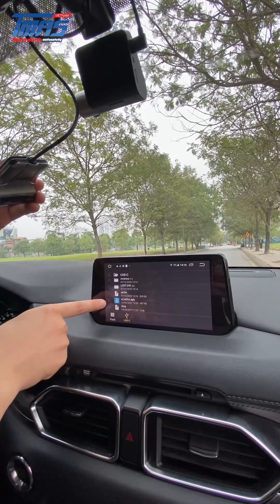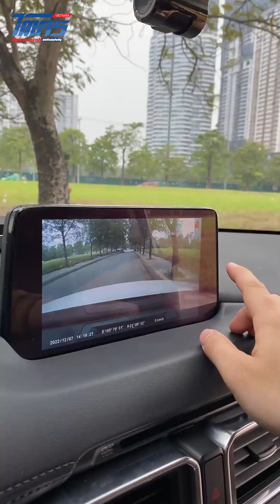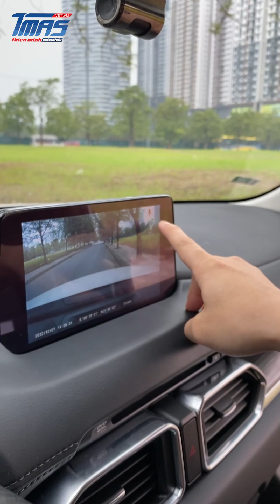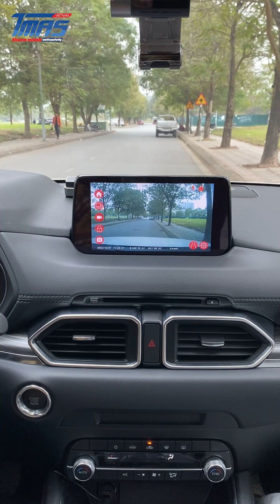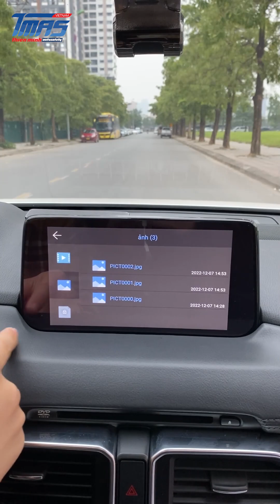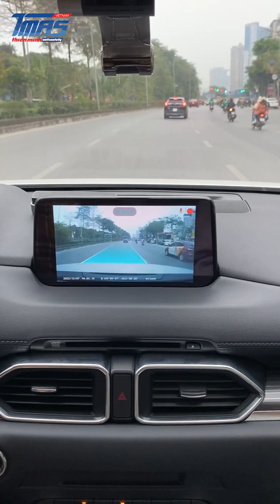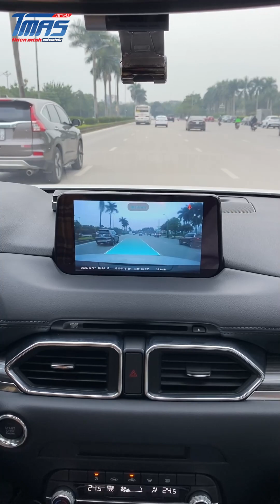LÁI XE AN TOÀN VỚI TÍNH NĂNG KẾT NỐI CAMERA HÀNH TRÌNH CỦA ANDROID BOX SAFEVIEW SA-8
⛔️ Bạn cảm thấy mệt mỏi và căng thẳng mỗi khi lái xe ở các thành phố lớn vì mật độ phương tiện tham gia giao thông quá đông
⛔️ Bạn thường xuyên gặp phải những tình huống bất ngờ khi đang lái xe mà gặp phải sự cố như đi lệch làn hay bị các phương tiện khác va chạm vào
🔥 Yên tâm đi, tất cả những điều đó sẽ được giải quyết bởi sản phẩm Android Box Safeview SA-8 của TMAS Việt Nam. Điều đặc biệt chỉ có trên Android Box Safeview SA-8 đó là sản phẩm này có thể kết nối với Dashcam (camera hành trình tích hợp tính năng an toàn) với các tính năng giúp bạn lái xe AN TOÀN:
✔️ Theo dõi làn đường cảnh báo lệch làn
✔️ Theo dõi và cảnh báo chạm phía trước
✔️ Ghi lại hành trình di chuyển của xe bạn
🔥 Đặc biệt, khi lắp đặt Android Box Safeview SA-8 sẽ được tặng Camera hành trình giúp bạn xem trực tiếp video hành trình cực kỳ tiện lợi mà không cần trích  trích xuất USB hay thẻ nhớ hoặc App Smartphone.
Lắp đặt DỄ DÀNG chưa đầy 15 phút -Xem video để được hướng dẫn chi tiết
Một sản phẩm tới từ TMAS Việt Nam!
Android Box Safeview SA-8 – Mang cả thế giới tới vô lăng của bạn!
🎥 Xem thêm các chuyên mục khác:
📞Hotline Việt Nam: 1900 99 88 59
🏡 Trụ sở chính: Số 88 Khúc Thừa Dụ, Dịch Vọng, Cầu giấy, Hà Nội
🏡 Văn phòng Miền Trung: Số 138, Đ.Xô Viết Nghệ Tĩnh, Q.Hải Châu, Tp.Đà Nẵng
🏡 Văn phòng Miền Nam: Số 2/1 Hồng Hà, Phường 2, Quận Tân Bình, TP.HCM